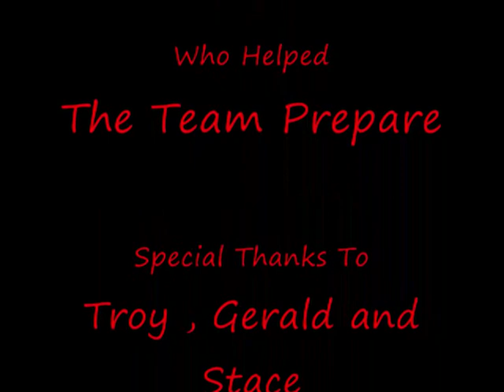Sub Factory Nationals Highlight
Submission Factory - Highlights of 2009 Will ,Machado Bjj Nationals Competitons , Sub Factory is located in Australia W.A. perth Wangara